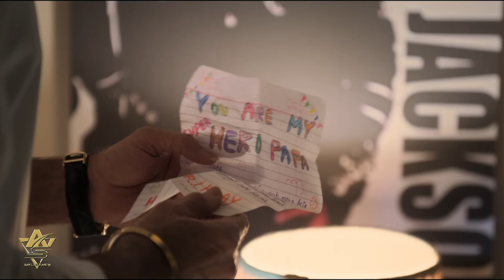Drawing ANIMAL 🔥 Ranbir Kapoor || Time-lapse || Coloured Pencils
Coloured pencil drawing of Ranbir Kapoor as ANIMAL 🔥 Hope you will enjoy the process, let me know what to improve ❤️

Meterials :
1. Prismacolor premier colour pencils (150 shades)
2. Brustro drawing paper A4 200 gsm
3. Derwent Lightfast Colouring pencils (24 shades)
4. Brustro Black and White Artists' coloured pencils